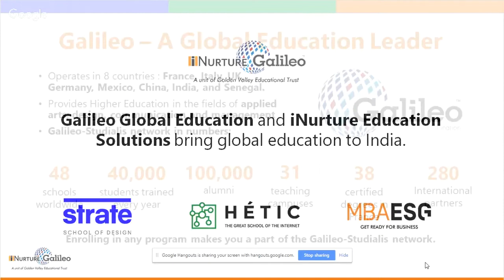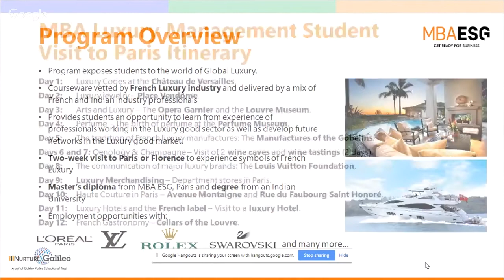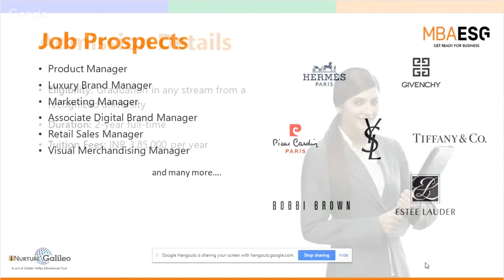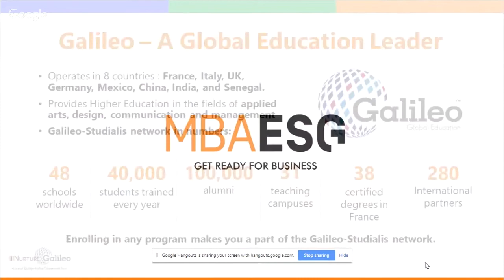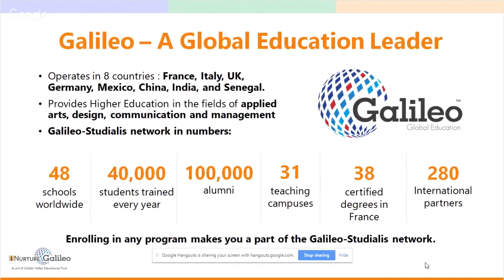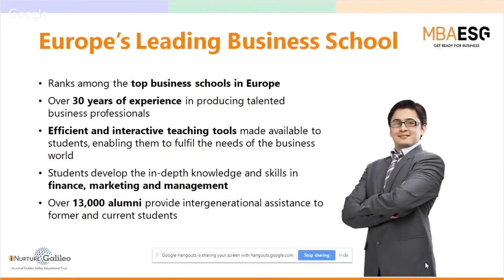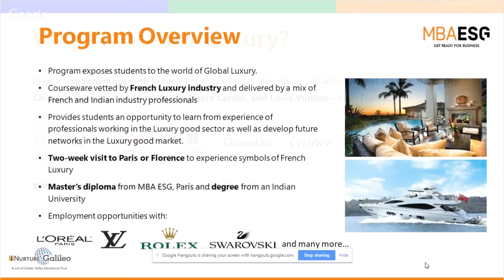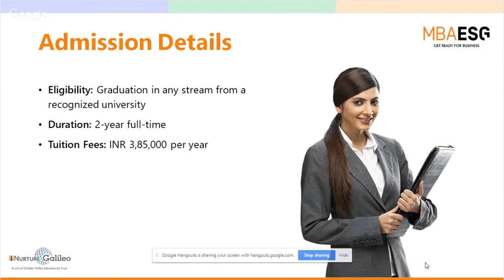Webinar :: Luxury Management and Career prospects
Introduction to Luxury Managment course and career options available in this sector.